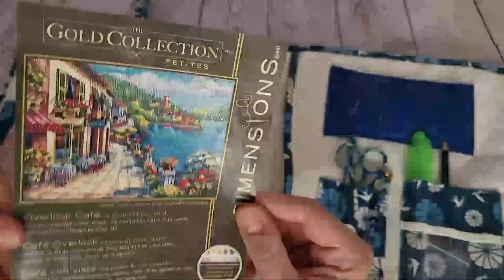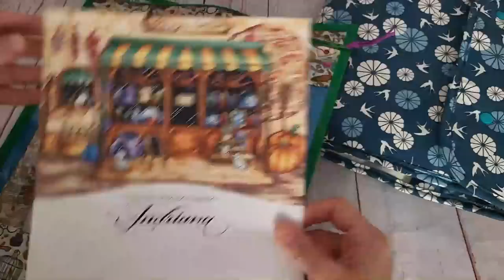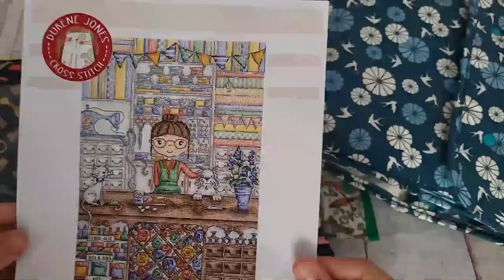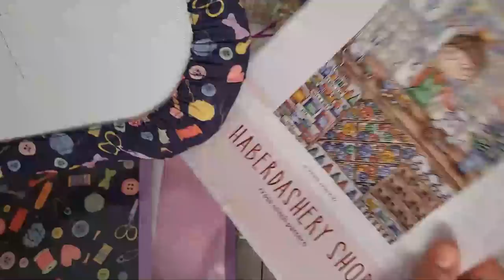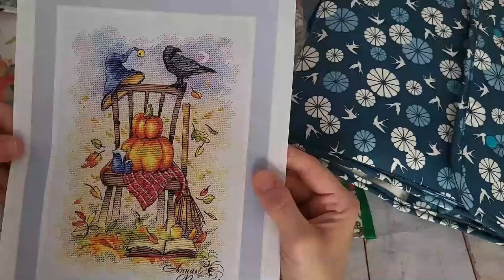🧵✂🌞 " ¿ Que echo en la maleta estas vacaciones ? "🌞✂🧵